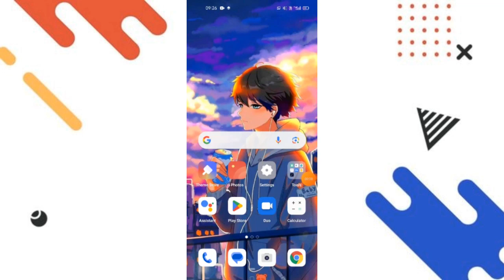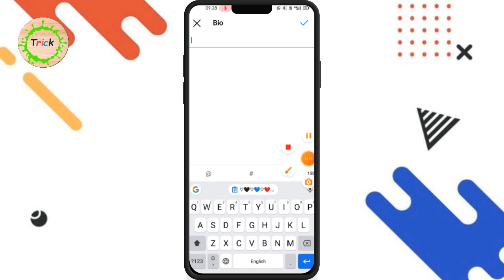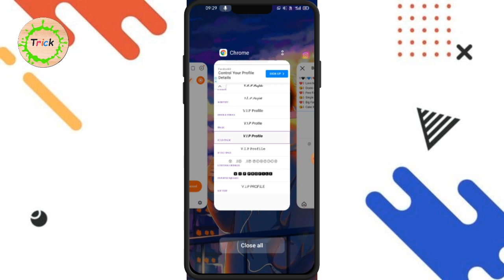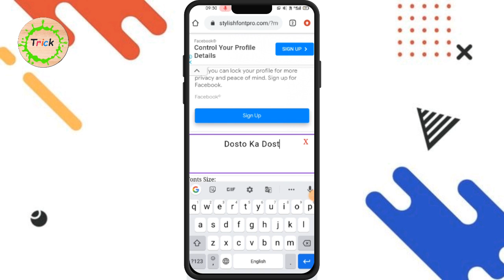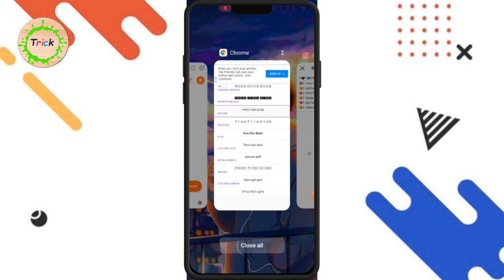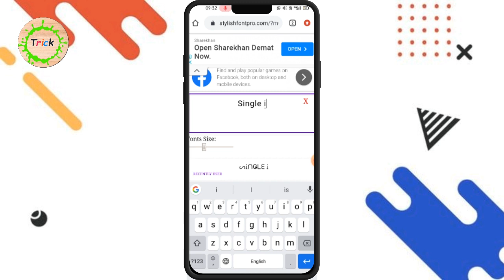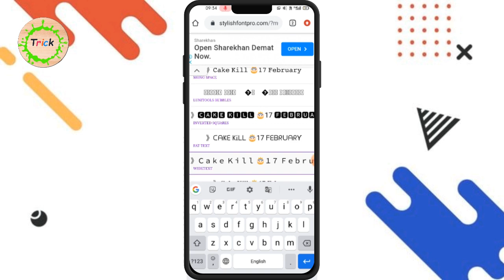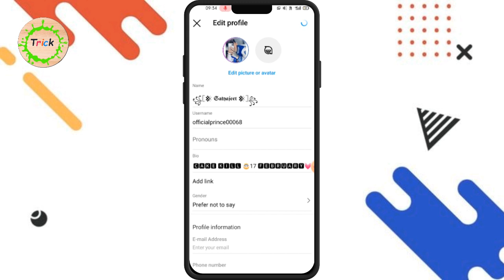Best Instagram Bio Ideas For Boys And Girls 🔥💥 | Instagram Bio Tricks 😍 2023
Welcome To Trick YouTube channel ╰ •😊• ╯

           🤫 Trick 🤫

Your Queries. |||
Istagram best bio
Best bio Instagram
Instagram best bio for boy
Best bio Instagram
Instagram vip bio
Instagram stylish bio
Instagram bio Style
Instagram vip & Stylish Bio
Instagram Vip Bio fonts
Instagram best bio fonts
Instagram vip bio
Instagram bio Style
Instagram bio ideas
Instagram best. Bio